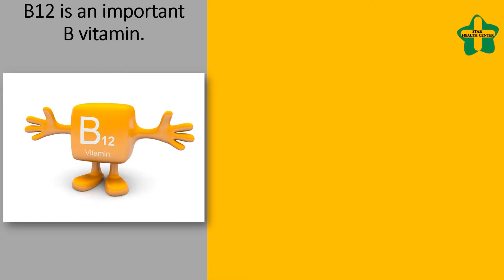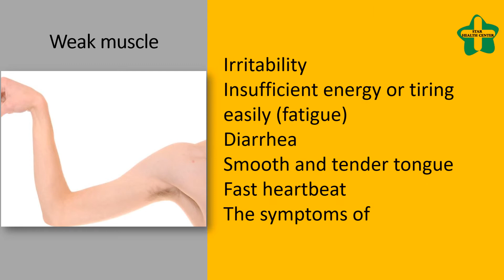Vitamin B12 Deficiency Anemia -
B12 Deficiency Anemia.

B12 is an important B vitamin.
It's required for nerve tissue health, thinking processes, and producing red bloodstream cells. Cobalamin is yet another reputation for b12.
Deficiency migh result when amounts of b12 are extremely low.
This may lead to irreversible nerve symptoms. Within the U . s . States (U.S.), between 1.5 and 15 % of people are presently identified as having b12 deficiency.

Risks for b12 deficiency anemia include:

A household good reputation for the condition
Getting part or all your stomach or intestine removed
Autoimmune illnesses, including your body
Crohn's disease
Aids
Some medicines
Strict vegetarian diets
Becoming an older adult

Do you know the symptoms of b12 deficiency anemia?
Each person's symptoms can vary. Symptoms can include:

Weak muscles
Numb or tingling feeling in hands and ft
Trouble walking
Nausea
Decreased appetite
Weight reduction
Irritability
Insufficient energy or tiring easily (fatigue)
Diarrhea
Smooth and tender tongue
Fast heartbeat
The symptoms of megaloblastic anemia may seem like other bloodstream conditions or health issues. AlHow visit your doctor for a diagnosis.